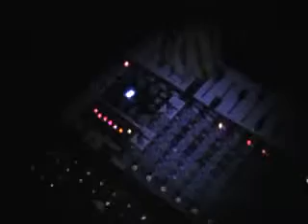A Hero Remains 06-21-09 Part 1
A Hero Remains on June 21st at the Cleveland, Tennessee Lions Den venue. To learn more about A Hero Remains